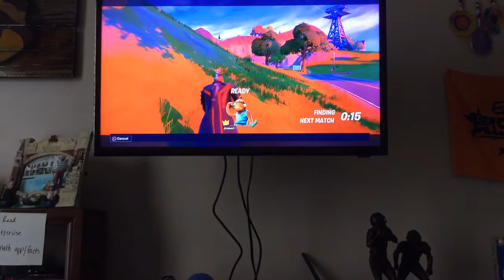Fortnite matches part 2.